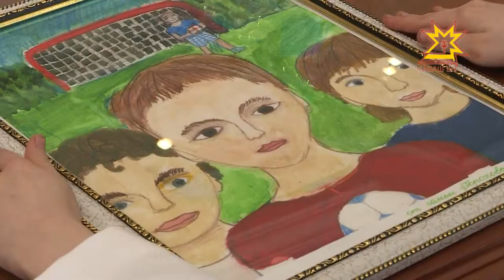Михаил Игнатьев Гороховсен çемьипе тĕл пулчĕ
Çемьери килĕшÿ, юратупа ăнланулăх чăн малтан ашшĕпе амăшĕнчен килет. Улатăрти Гороховсен килĕнче 6 ача çитĕнет, халĕ кунта татах йыш хушăнасса кĕтеççĕ. Паян пысăк та туслă çемьепе Республика пуçлăхĕ Михаил Игнатьев тĕл пулчĕ.